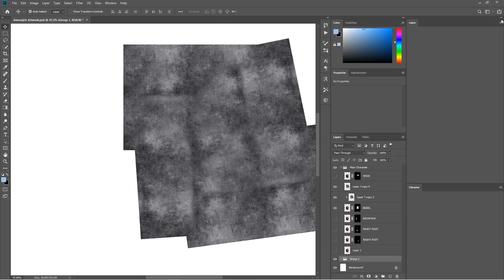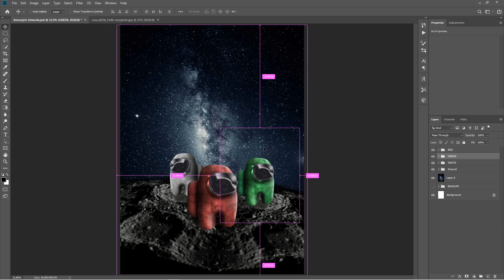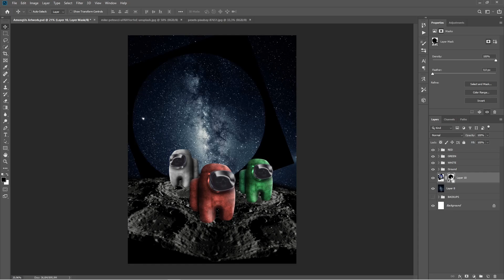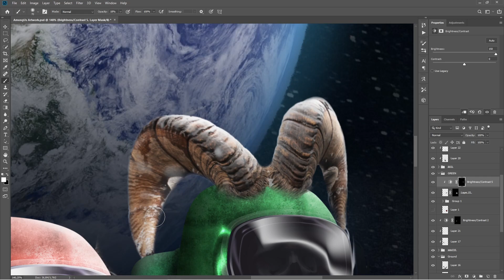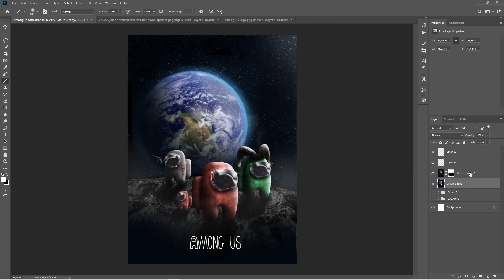Among Us Realistified | Photoshop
Realistifiying Among Us characters!